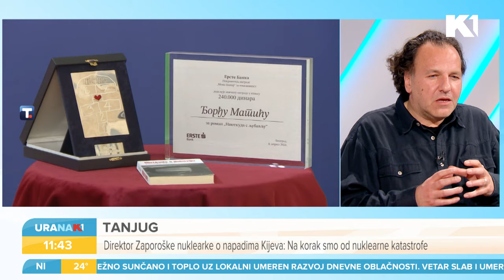Nagradu "Momo Kapor" dobio roman "Niotkuda s ljubavlju" | Đorđe Matić i Ljiljana Kapor | URANAK1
Đorđe Matić dobitnik književne nagrade "Momo Kapor" za roman "Niotkud s ljubavlju"

Gledajte nas 🤩
📺iris (111)
📺Supernova (11)
📺Orion (7)
📺Hipernet (8)